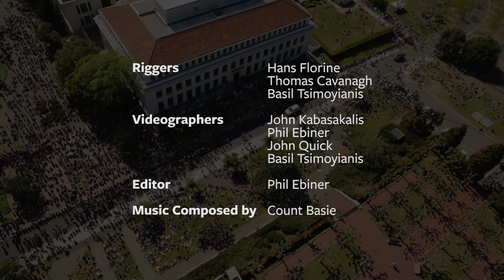BANDALOOP: Highlights from UC Berkeley's Cal Day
BANDALOOP
Re-imagining dance, inspiring audiences, changing perspectives.

BANDALOOP honors nature, community, and the human spirit through perspective-bending dance. A pioneer in vertical performance, Bandaloop seamlessly weaves dynamic physicality, intricate choreography and climbing technology to turn the dance floor on its side. Under the artistic direction of Amelia Rudolph, the work re-imagines dance, activates public spaces, and inspires wonder and imagination in audiences around the world.

Choreography by Amelia Rudolph in collaboration with the dancers:
Melecio Estrella
Meghan Mullin
Amelia Rudolph
Roel Seeber
Jessica Swanson
Andrew Ward

Riggers: Hans Florine, Thomas Cavanagh
and Basil Tsimoyianis

Videographers:
John Kabasakalis
Phil Ebiner
John Quick
Basil Tsimoyianis

Editor: Phil Ebiner

Music composed by: Count Basie